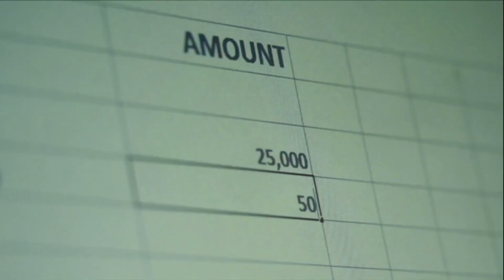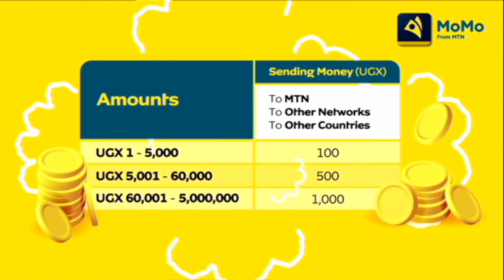Akabenje Akali Mu Kuvuma Omwaka - Daawa Special with prestige